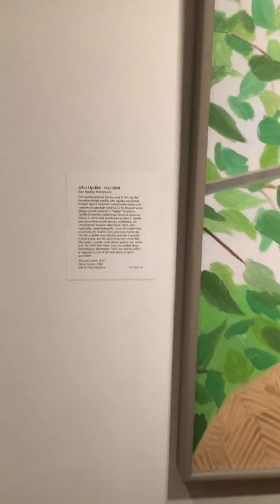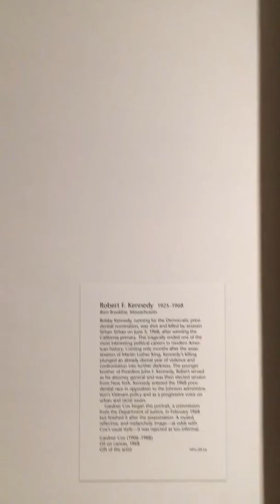Twentieth-Century Americans in The Great Hall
National Portrait Gallery, Washington DC